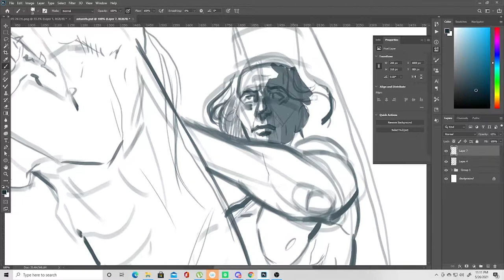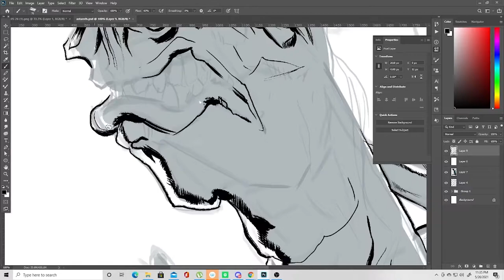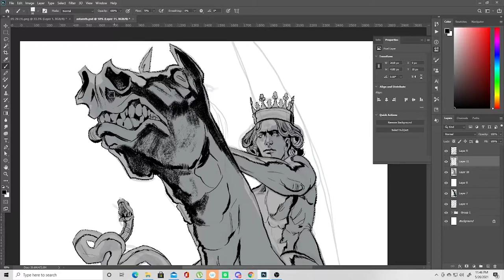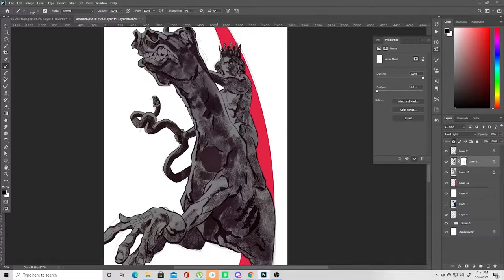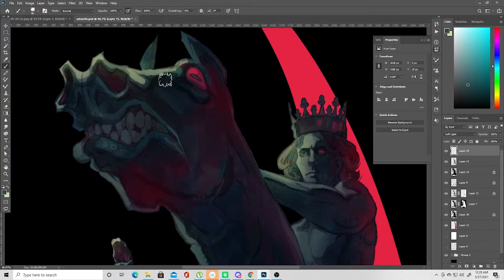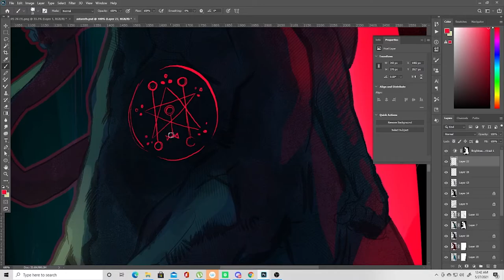Astaroth - Time Lapse Drawing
Time Lapse drawing of Astaroth, one of the many demons mentioned in The Lesser Key of Solomon and depicted in Dictionnaire Infernal.

Monasterium Imperi